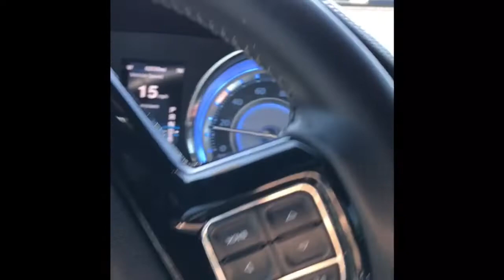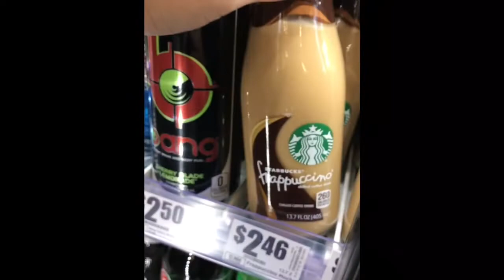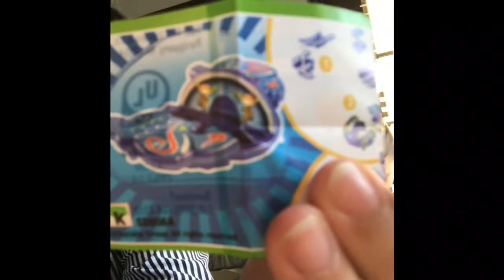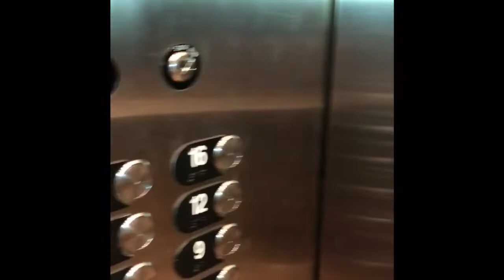SPEND THE DAY WITH US VLOG! Pedraza Family (Teen mom of two) (Children’s hospital)